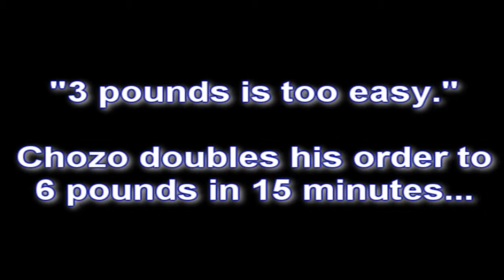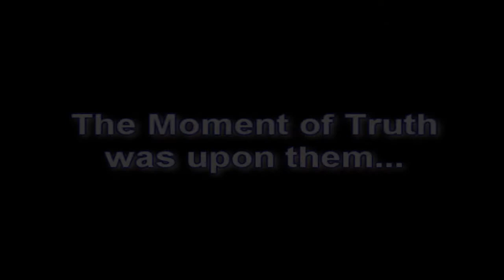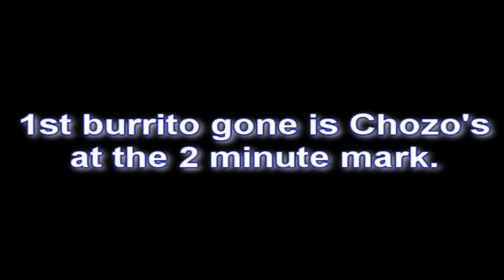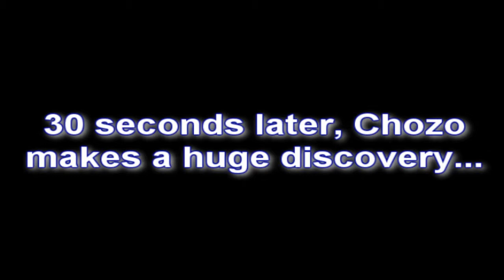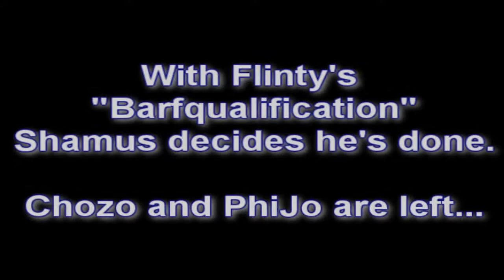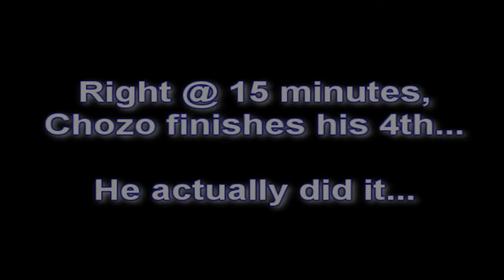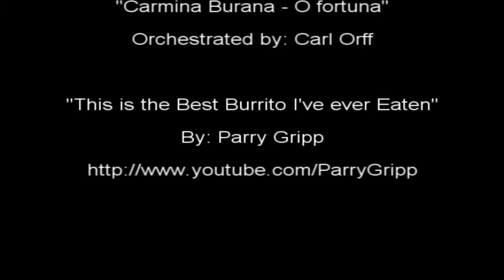Team Channel Zero vs Del Taco's Bulldozer Challenge (OFFICIAL)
The Channel Zero staff takes on the massive Del Taco Burrito Bulldozer Challenge!

3 pounds of Macho Burrito in 15 minutes!

That's not all though! Not to be outdone by his cohorts, Chozo decides that he can beat the challenge not once, but TWICE in the same amount of time!
6 pounds of Macho Burrito in 15 minutes!!
Can he do it? Can they all do it?

Watch the official contest video and find out! (some puking may occur)